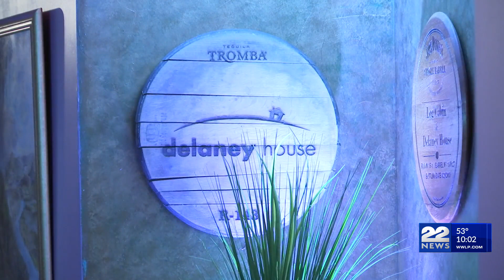Log Cabin and Delaney House in Holyoke gets ready to serve 2K guests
Treating mom to a meal at her favorite spot is a popular way to celebrate Mother's Day for many, and local restaurants are gearing up for the boost in business.